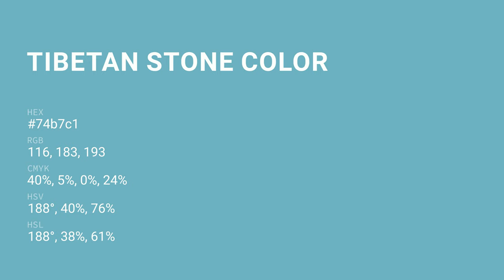Tibetan Stone color 74b7c1 hex color - Blue color - Warm color 74b7c1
What color is Tibetan Stone ? 74b7c1 hex color - Blue color - Warm color 74b7c1

Hex 74b7c1 Color Code is also known as Tibetan Stone color.